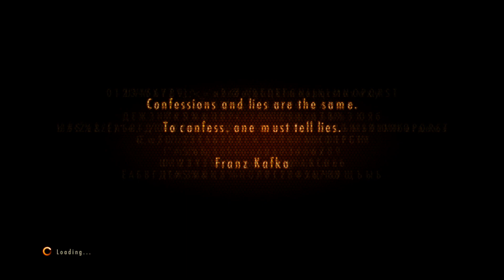Resident Evil Revelations 2 - Episode 3-1 Judgement Part 1 - Walkthrough Part 18